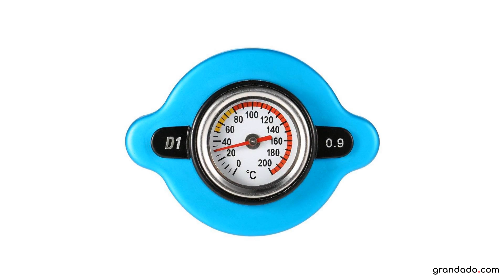0.9 Bar Thermostatische Radiator Cap Cover met Water Temp Temperatuurmeter voor Truck Heftruck Trail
0.9 Bar Thermostatische Radiator Cap Cover met Water Temp Temperatuurmeter voor Truck Heftruck TrailerSpecification

                        Merknaam:
                        KKMOON

                        Modelnaam:
                         Radiator Cap

                        Extern testcertificaat:
                        CE

                        Artikellengte:
                        9cm

                        Artikelbreedte:
                        8cm

                        Artikelhoogte:
                        5cm

                        Artikelgewicht:
                        100.45g

                        Materiaaltype:
                        Aluminum alloy

                        Speciale eigenschappen:
                        0.9 bar radiator cap

                        Model jaar:
                        Tappo del Radiatore

                        Aritkeltype:
                        Tank Covers